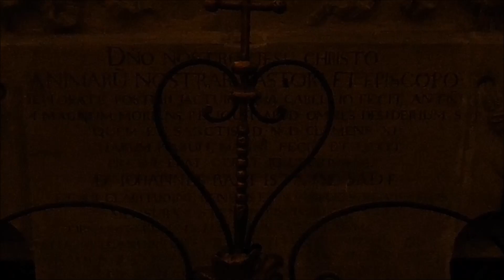Tangerine Dream - Near Dark.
Tangerine Dream. Soundtrack: Near Dark. Track: She's my Sister. Line-up: Edgar Froese, Christopher Franke and Paul Haslinger. 1988. Varèse Sarabande.